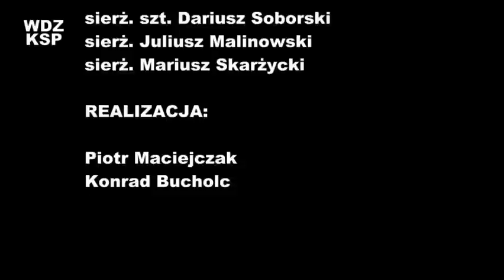Ratowanie osób na zamarzniętym zbiorniku wodnym. Poradnik Policji.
- Portal Edukacyjny Komendy Stołecznej Policji. Wydział Doskonalenia Zawodowego KSP.
Film instruktażowy. Wystąpili: sierż. szt. Dariusz Soborski, sierż. Juliusz Malinowski, sierż. Mariusz Skarżycki. Realizacja: Piotr Maciejczak, Konrad Bucholc.